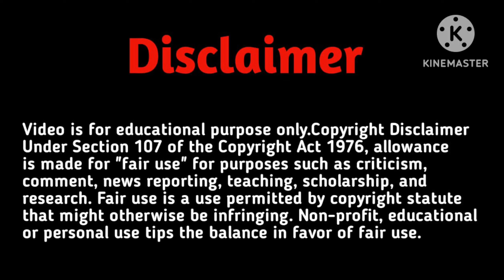cif number kya hota hai bandhan bank | what is cif number in bandhan bank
00:00 cif number kya hota hai bandhan bank
00:30 bandhan bank me cif number kaise pata kare
01:30 bandhan bank me cif number kya hota hai
02:00 what is cif number in bandhan bank

in this video I'm talking about cif number kya hota hai bandhan bank